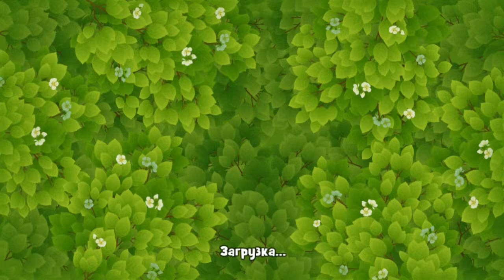GardenScapes Level 782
GardenScapes Level 782 Walkthrough. GardenScapes New Acres, как пройти 782 уровень